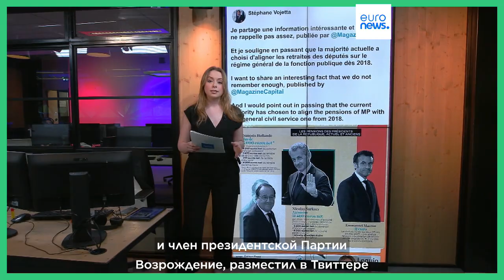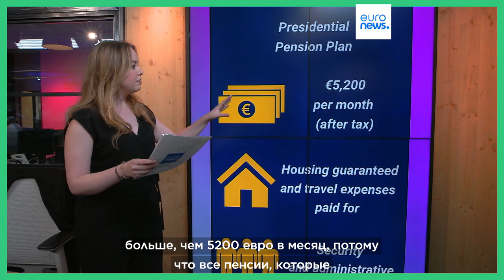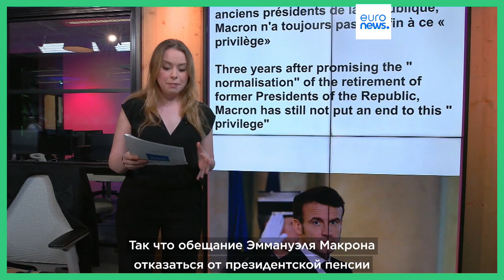А отказался ли Макрон от президентской пенсии, как обещал?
Обещание Эммануэля Макрона отказаться от президентской пенсии пока остается только обещанием